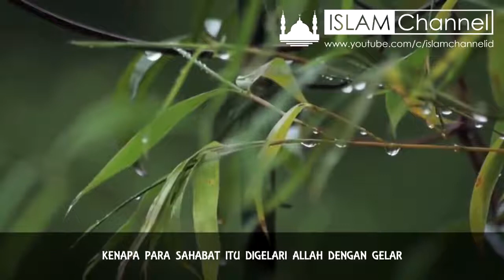MENIRU KESHOLEHAN PARA SAHABAT - Ustadz T.Hanan Attaki lc, MA